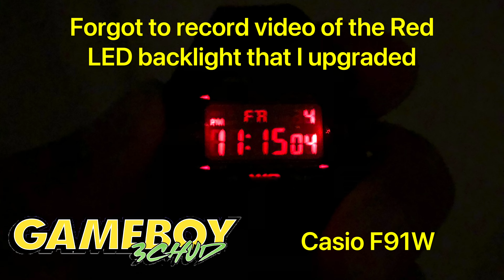Casio F91W modded by GAMEBOY3CHUD